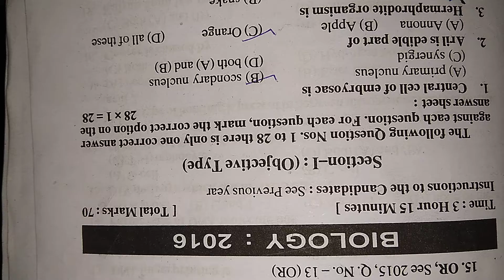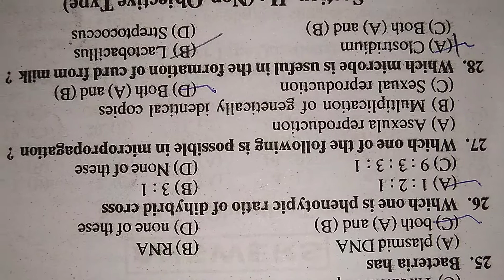bihar_board_biology_2016_objective_solution एग्जाम में इसी में से प्रश्न रहेंगे